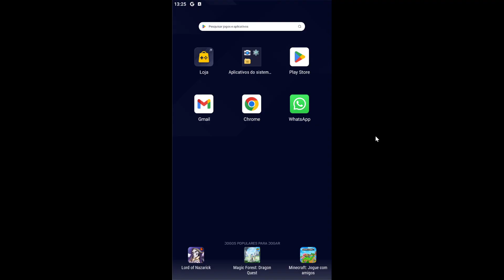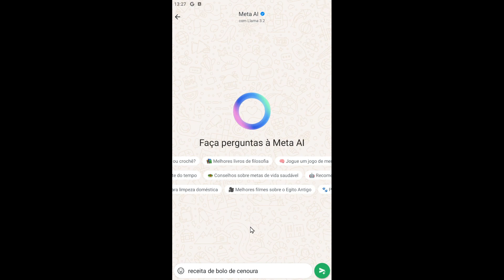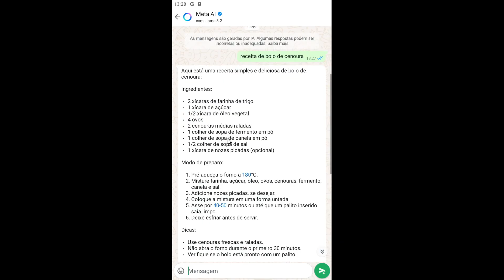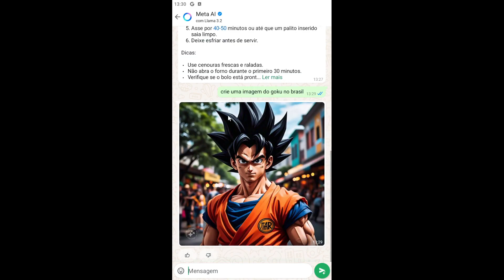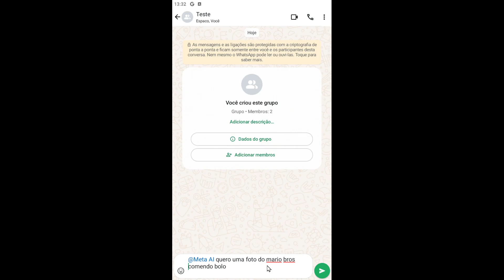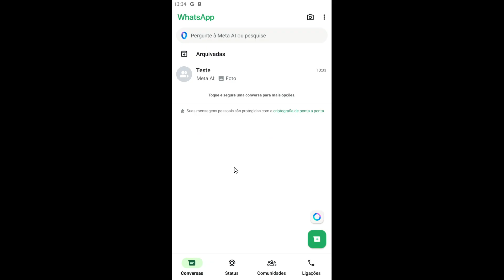✅Como Ativar a Inteligência Artificial do Whataspp 2025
Neste vídeo de hoje, eu vou te ensinar como usar a inteligência artificial do WhatsApp, de maneira simples e fácil, onde qualquer pessoa pode fazer.
Seja muito bem vindo ao canal Espaço Tutors!

Meu Setup:

- MOUSE SEM FIO
- Mouse Pad Professional
- Cadeira Gamer

Caso se interesse em comprar qualquer coisa na Amazon, considere acessar o site por um dos meus links, por que assim você estará ajudando o canal ✌️🚀

00:00 : Fala galera!
00:05 : Não esqueça de se inscrever!